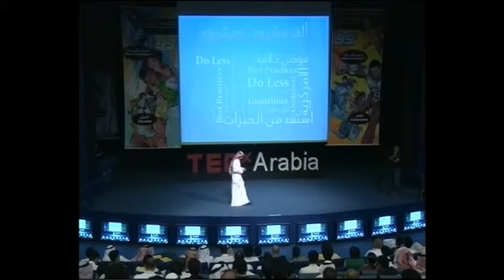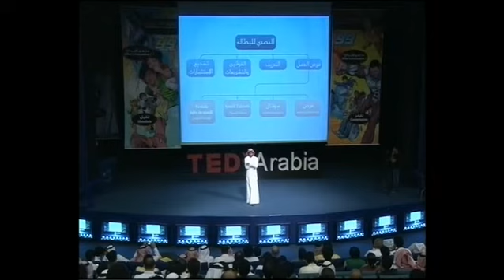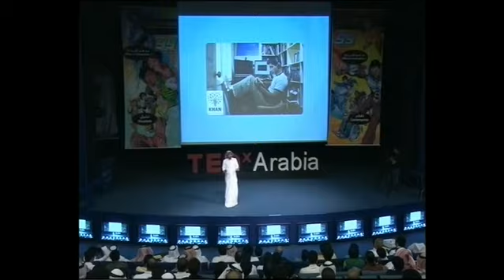Social change التغيير المجتمعي | AbdulMohsen Alajmi | TEDxArabia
ماهو الإبداع What Is Innovation
التغيير المجتمعي - عبدالمحسن العجمي - سفير الفكر العربي في الكويت
Hosted by :
Aamer Mansour & Mona Seraj
Executive producer:
Kuther AlZahrani

Filming Director :
Abdulrahman bin Sahal

Curator :
Bander AlMutlaq